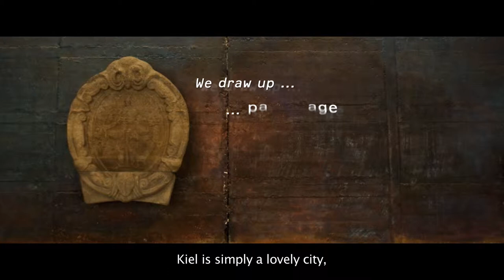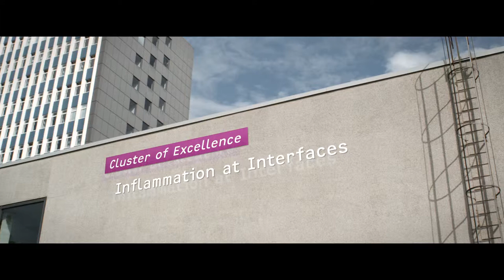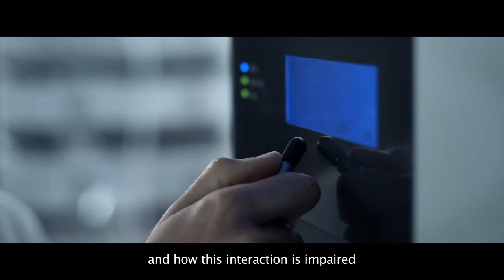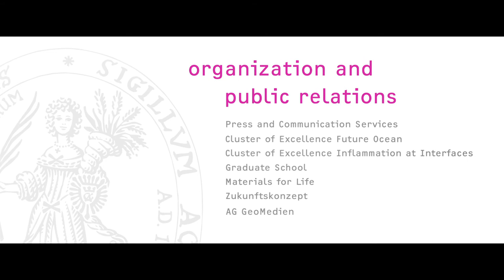"Colours" (Science) - Kiel University / Christian-Albrechts-Universität zu Kiel (CAU) [EN]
Kiel University (CAU) is Germany's northernmost State University and the scientific centre of Schleswig-Holstein. At our institutes, more than 24,000 students learn their trade, about 2,000 scientists teach and do research. They educate students in 190 degree programs and approximately 80 different areas. CAU sees itself as a modern State University of interconnecting academic cultures. The Cluster of Excellence "The Future Ocean" analyses manifold aspects of the marine sciences in a unique and unprecedented breadth. Another outstanding collaborative project is the Cluster of Excellence "Inflammation at Interfaces": Here, chronic inflammations triggered by disturbances on the interfaces of organs are being researched. The Graduate School "Human Development in Landscapes" trains excellent young scientists. "Nano Science and Surface Research" is carried out at the highest level by members of both the Faculty of Mathematics and Natural Sciences and the Faculty of Engineering.